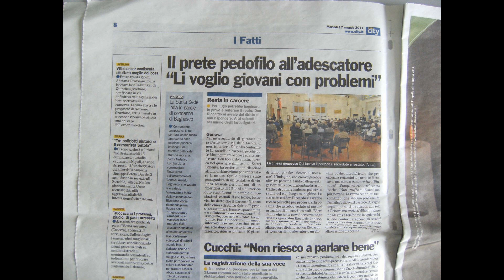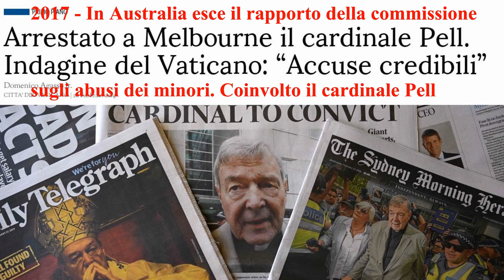Pedofilia nella chiesa da Spotlight a Mac Carrick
Breve cronistoria delle vicende venute alla ribalta sulla pedofilia nella chiesa negli ultimi decenni.